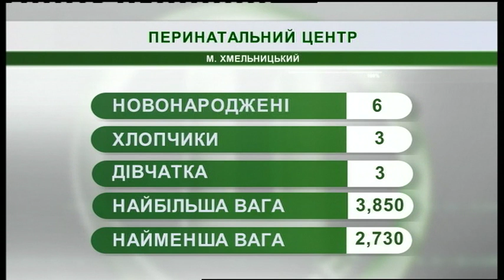28.05.2019. Новини. 07:30